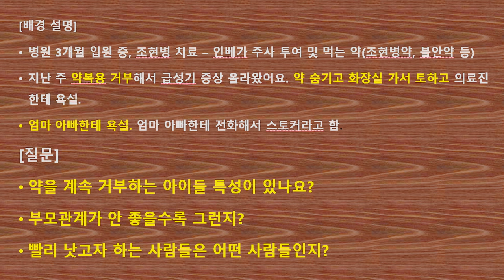촛불추천 443, [질의응답] 약물복용 거부 -- 약을 거부하는 아이들 특성이 있나요? 부모관계가 안 좋을 수록 그런지? -- [조현병-조울증 초급심화과정 3강] 20221002